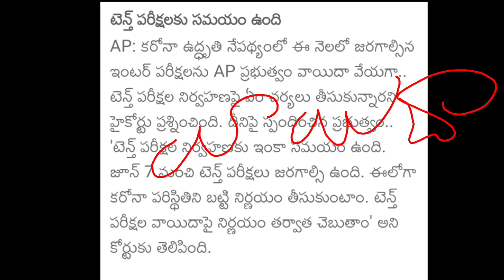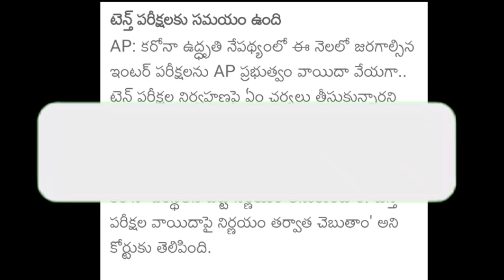AP Tenth Exams Postponed | AP 10th Class Exams postponed 2021 Today News | AP SSC Exams Cancel News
AP Intermidiate Exams 2021
AP Intermidiate Exams Latest News Today
AP Intermidiate Exams cancel 2021
AP Intermidiate Exams cancel Latest News Today
AP Intermidiate Exams schedule 2021
AP Intermidiate Exams 1st Year
AP Intermidiate Exams 2nd Year
AP inter exams latest news
AP Inter Exams cancel Latest News 2021
AP Inter Exams Cancel 2021
AP Inter 1st Year Exams cancel
AP Inter 1st Year Exams Latest News Today
AP Inter Exams time table 2021
AP 10th Class Exams 2021
AP High court About Inter Exams
AP High Court Inter Exams final Decision
AP High Court Final Decision Intermidiate Exams
AP High court cancel AP Inter Exams
AP High Court About 10th class Exams 2021
AP High court hearing petition For Exams
AP High court petition 10th Exams cancel
AP High court SSC Exams cancel
AP High court About Public Exams Tenth 2021
AP High court petition Intermidiate Exams 2021
AP High court About 10th class Exams
AP High court About Inter Exams Cancel
AP High court About Intermidiate Exams
AP High court About SSC Exams
Andhrapradesh 10th Class Exams Today News
Andhrapradesh Inter Exams Schedule Today News 2021
Andhrapradesh Intermidiate Exams schedule Today News 2021
Time Table